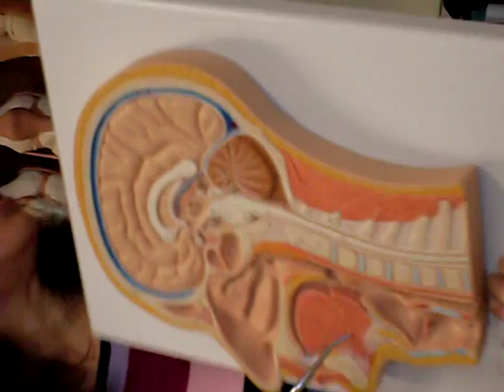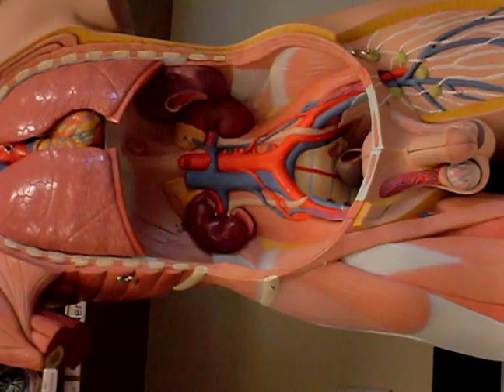Dr. Juarez, Lymphatic Lab - Lymphatic Organs in Models